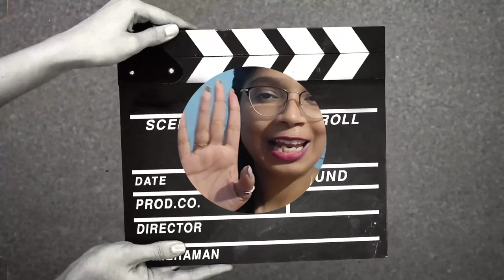পাটিসাপটা পিঠা রেসিপি | Patishapta pitha recipe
Ingredients of Pati shapta Pitha:
Chaler Guro / Rice Flour - 1 cup
Maida / All Purpose Flour - 1/2 cup
Semolina / Sooji - 1/4 cup
Sugar - 3/4 cup
Salt
Grated Jaggery / Gur - 1 cup
Refined Oil
Milk Powder - 2 tbsp
Milk - 1.5 cup + 1/4 cup
Grated Coconut - 1 pcs